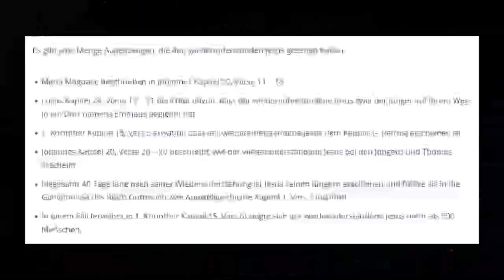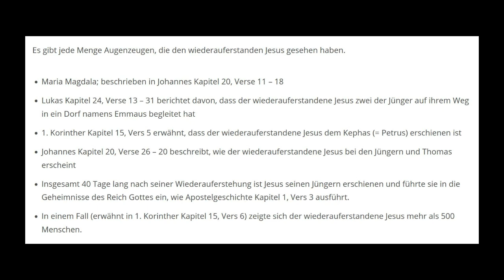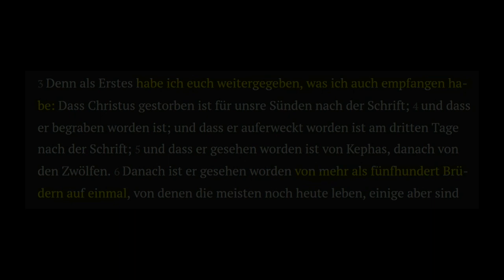Auszug 3: es waren 500 Augenzeugen? aus „Warum wir nicht von der Bibel überzeugt sind“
In einer Sendung bei Atheismus TV mit dem Thema „Warum wir nicht von der Bibel überzeugt sind“ wurden einige Äußerungen gemacht, die ich hier nochmal aufzeigen möchte.
Ich zeige, dass Bibel, Koran & Co heute nicht mehr als Basis für irgendetwas herangezogen werden können und sollen.
Hier ist der dritte Teil dieser kurzen Schnipsel. Die gesamte Sendung ist auf Atheismus TV zu sehen.